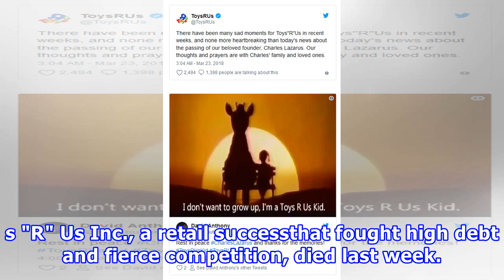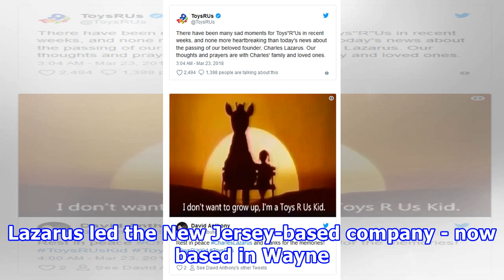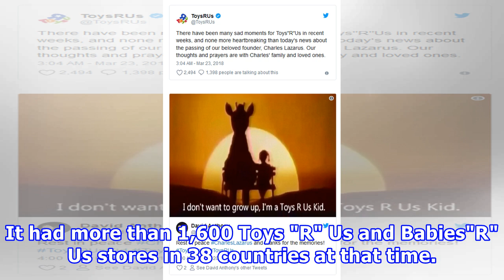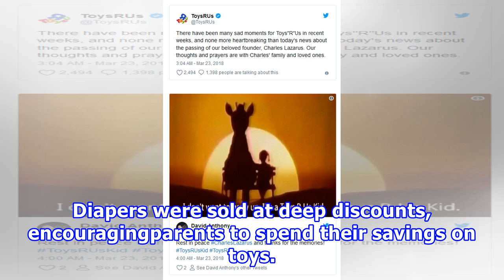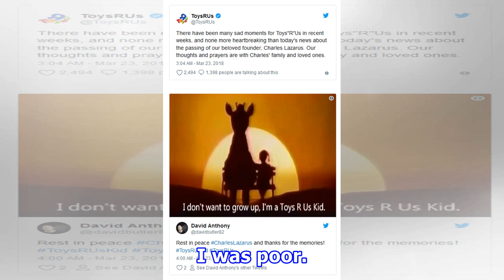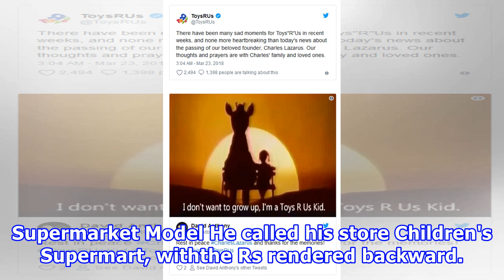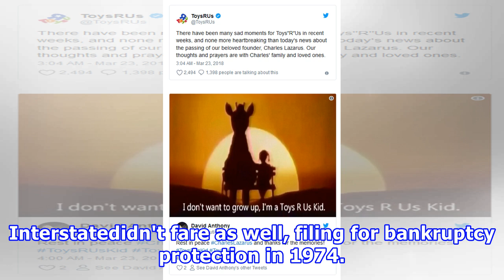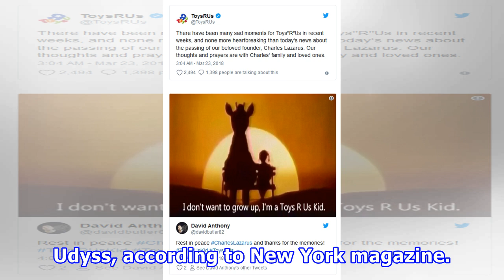Charles lazarus, who founded toys 'r' us retailer, dies at 94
Charles Lazarus, who combined supermarket-style service withtouches of whimsy in creating Toys "R" Us Inc., a retail successthat fought high debt and fierce competition, died last week. Hewas 94.He died Thursday (March 15) in Manhattan, Michael Goldstein, aclose friend who was the company's former c...